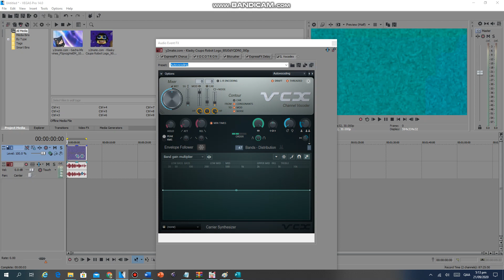How To Do Make Some 1.0 ACTOT Not Sure What I Did To X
Pan/Crop: Flip Horizontal